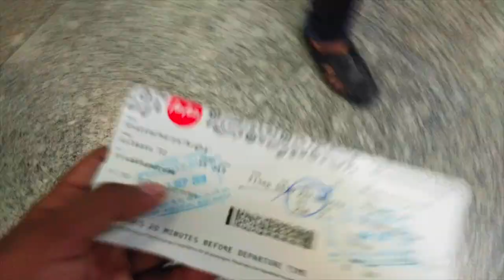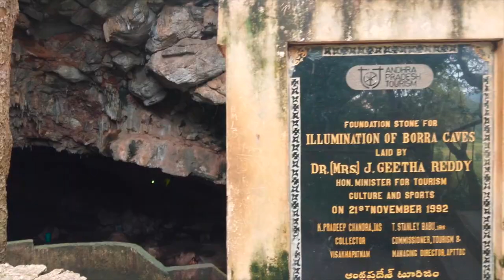Vizag, Visakhapatnam || Travel Video || Art of World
Art of World by Argha Bhattacharya

ARTIST
Caleb Etheridge